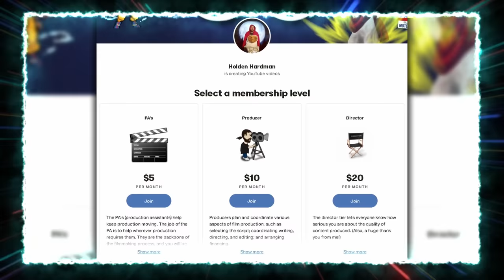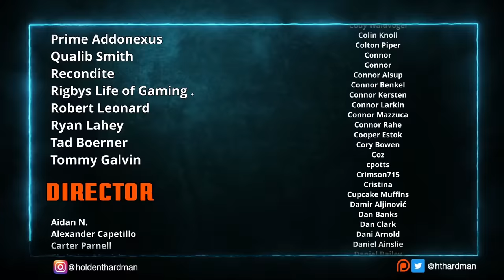My Wife Plays THE LAST OF US: Part I for the FIRST time || Part 3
Jen is continuing her play through of The Last of Us!

4960 Hwy 90
PMB 144